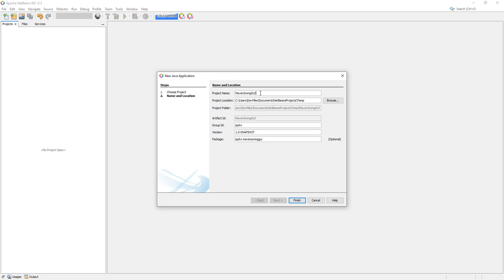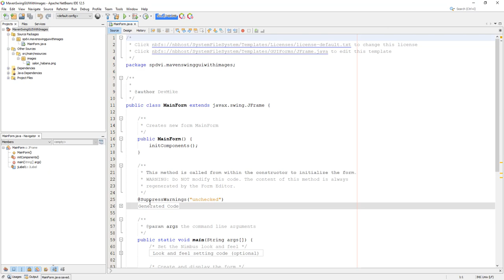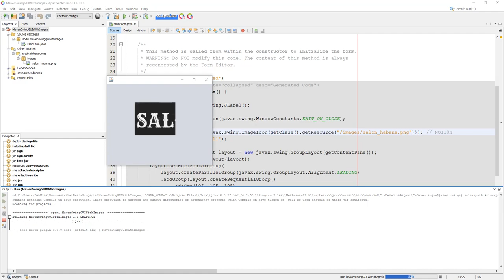Including images in a Java Swing Maven application